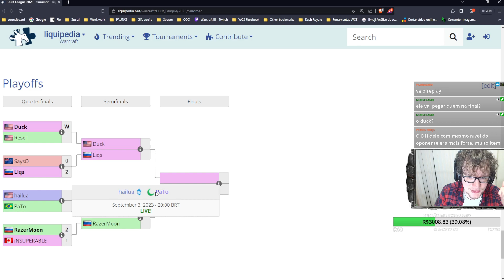WARCRAFT 3 REFORGED: PaTo (Elfos) vs. RazerMoon (Elfos) | DuSt League 2023 S2 Playoffs